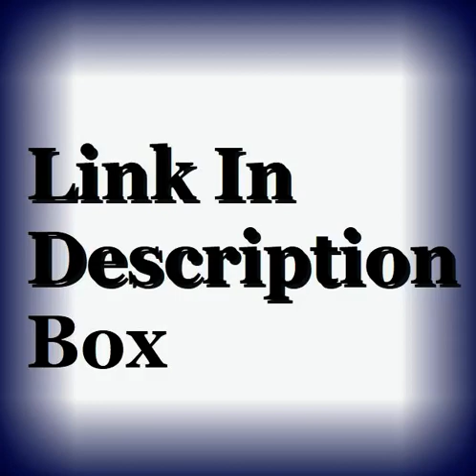Kaja Chan Biography, Wiki, Age, Height, Net Worth, Contact & More